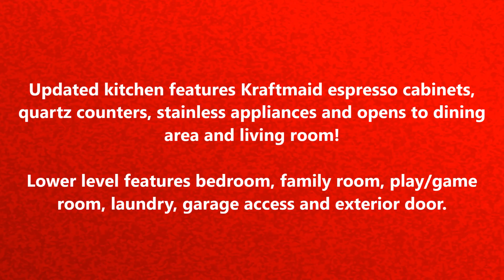173 Florence Drive, Harrisburg PA 17112 ~ MLS# 1000864414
SOLD!  Welcome to this spacious four bedroom bi-level home in the heart of West Hanover Township!  Updated kitchen features Kraftmaid espresso cabinets with soft close drawers, quartz countertops, stainless steel appliances and opens to dining area and living room.  Updated main bath has whirlpool tub with corian surround for easy cleaning!  Lower level features a fourth bedroom, family room, play/game room area, laundry, access to garage and door to rear yard.  Hardwood flooring throughout main level, replacement windows, transferable lifetime waterproofing installed in 2011 and well pump in 2017, oversized and deep one car garage.  Relax on the swing in screened porch which is also a great place for casual eating and entertaining!  Deck for grilling, rear paver patio and level yard with swingset/playset, trampoline and shed.